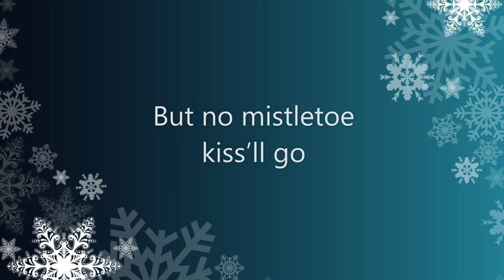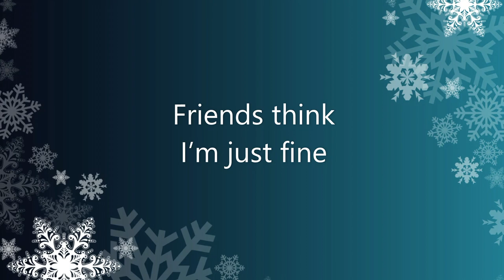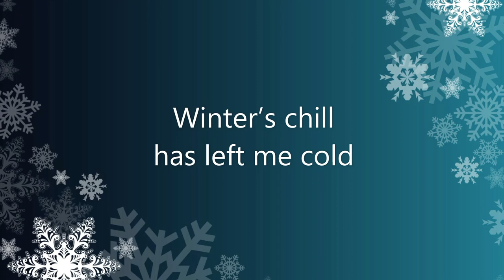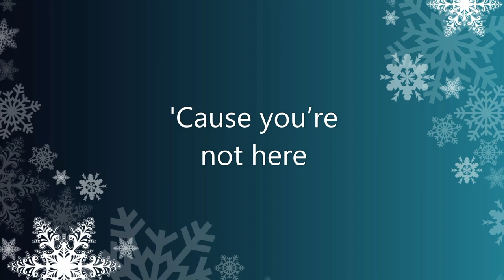It Won't Be Christmas ('Cause You're Not Here) - Official Lyric Video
Background image credited to @carolavannini on Dreamstime.com

Music and lyrics by Adelaide Coles and Megan Murphy
Vocals: Megan Murphy
Piano: Adelaide Coles

Megan and Adelaide are both ASCAP artists.

It Won’t Be Christmas (‘Cause You’re Not Here)
by Megan Murphy and Adelaide Coles

Yes, there’s snow on the ground
And the tree’s in the parlor
With lights all around
A happy time of year for some
But not for me
It won’t be Christmas
If you’re not here

And the stockings are hung
But no mistletoe kiss’ll go
Under the tree
The lonely days and nights go on
Go on all year
‘Cause you’re not here

It’s been a year since you went away
Friends think I’m just fine
But I’m all alone on Christmas Day
Toasting Auld Lang Syne

Winter’s chill has left me cold
It might as well be June
Carolers out in the snow
Singing out of tune

This happy time of year for some
Is not for me